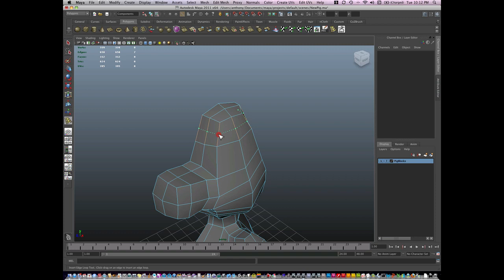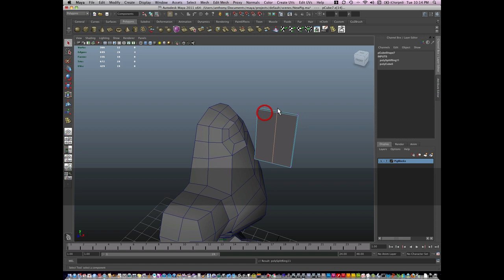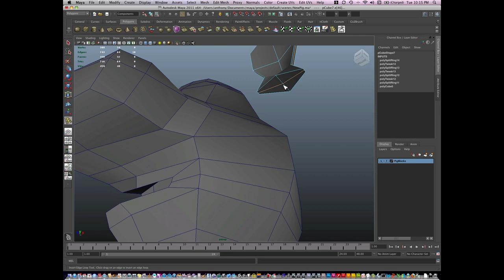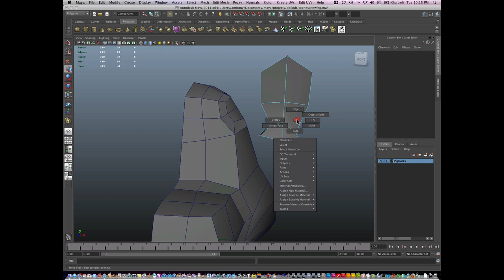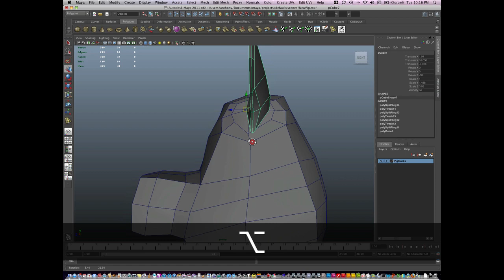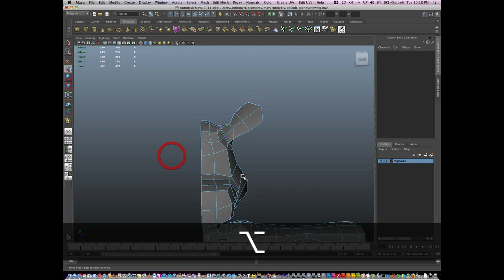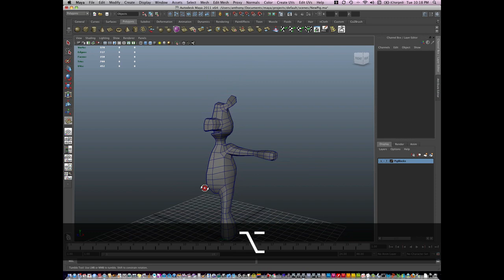0010 Maya Pig Character — Sculpting and Attaching the Ears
Modeling and Attaching ears to the head of a character.